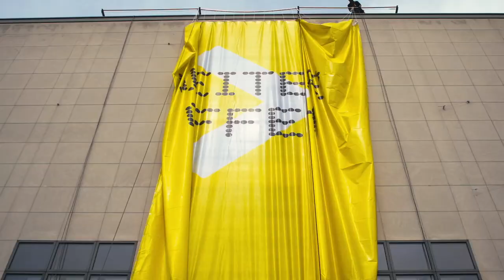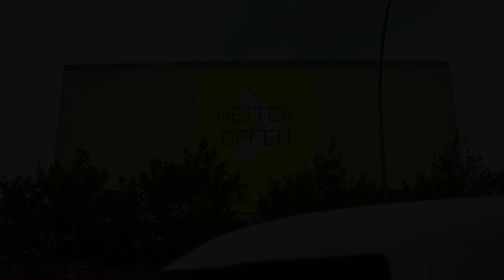Hamburger Kunsthalle Heine Lenz Zizka Projekte Gm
Die Hamburger Kunsthalle wird bis Anfang 2016 modernisiert. Dass das Museum weiterhin geöffnet bleibt, kommuniziert die dafür entwickelte Kampagne und der Claim »weiter offen«.